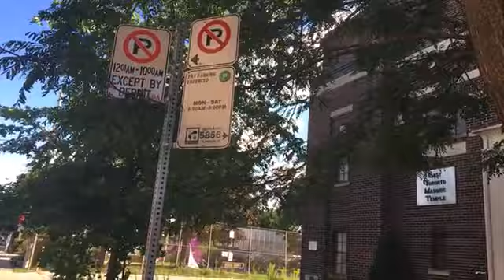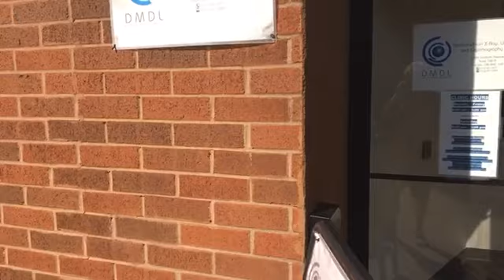Blood Testing today